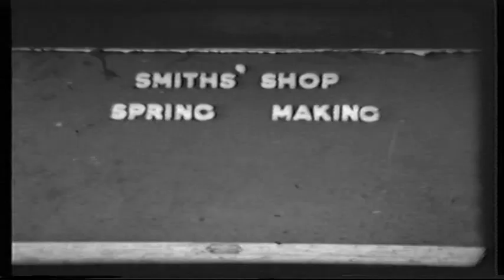Standfield & White Garage Works Tour Sidwell street Exeter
Shot before the building was destroyed in the Exeter Blitz.